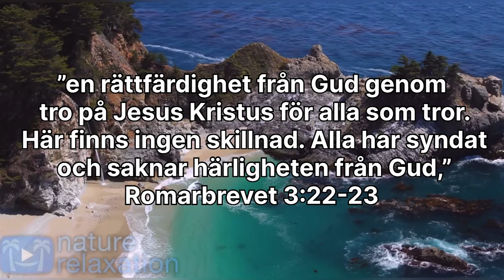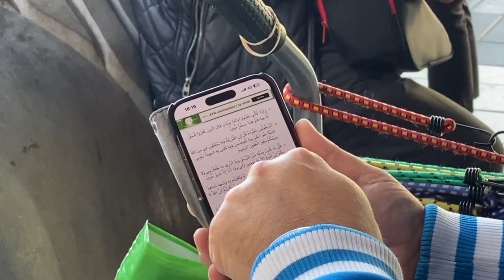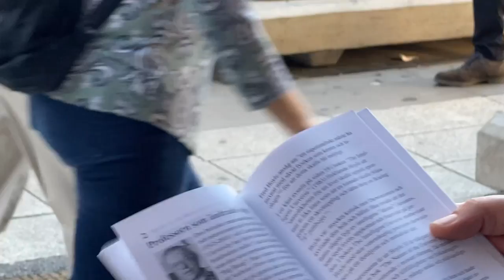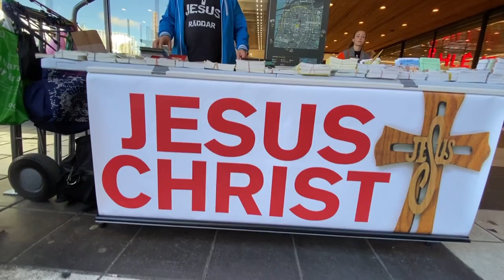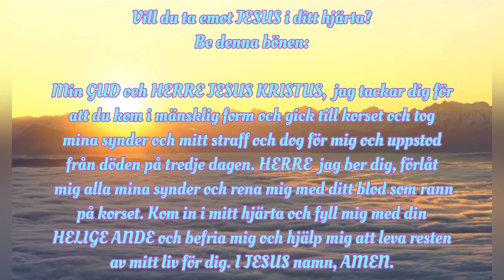Bara genom tro på Herren Jesus blir du rättfärdig. Åhléns city Stockholm 2023-08-13